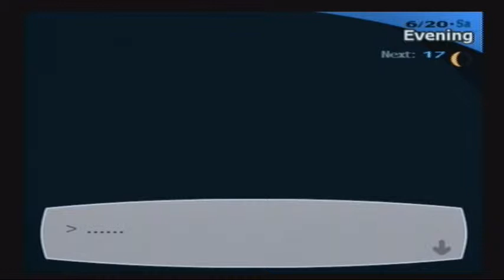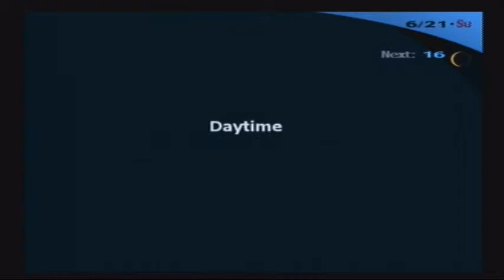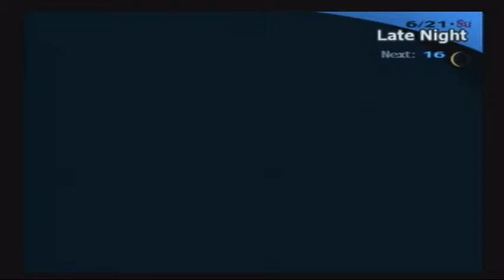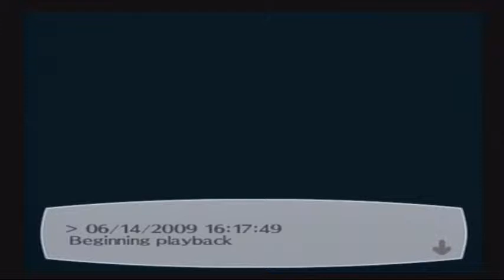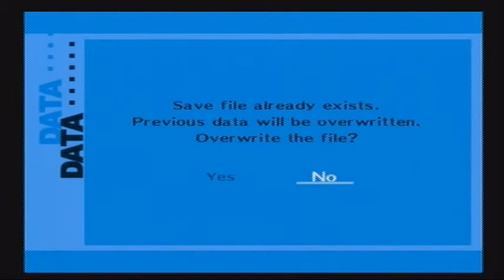Let's Play - Persona 3 FES - Part 28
Ikutsuki has a revelation, but ruins my fun in the process.